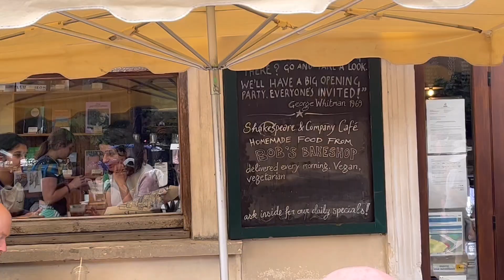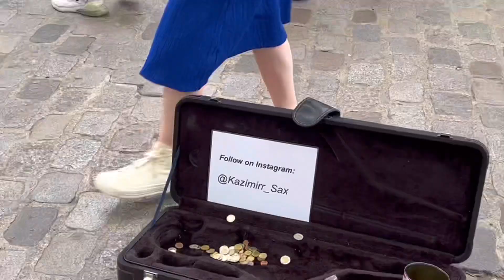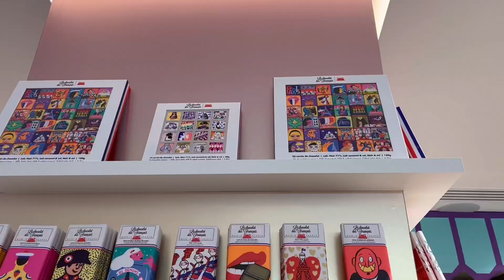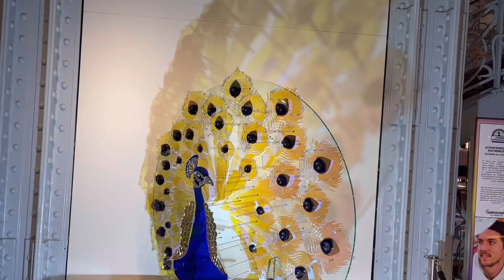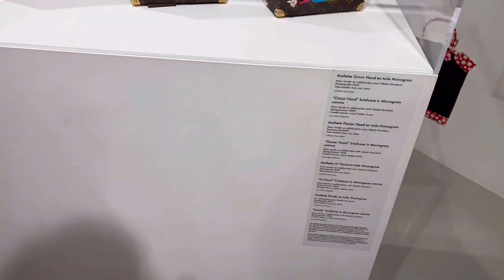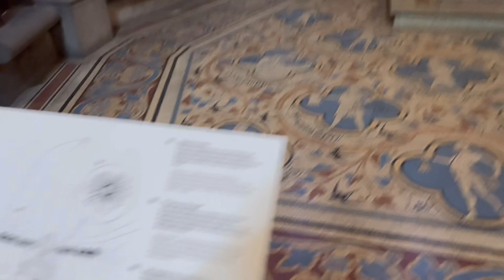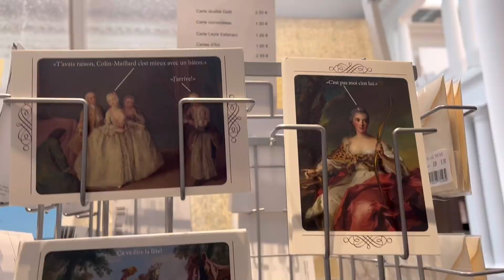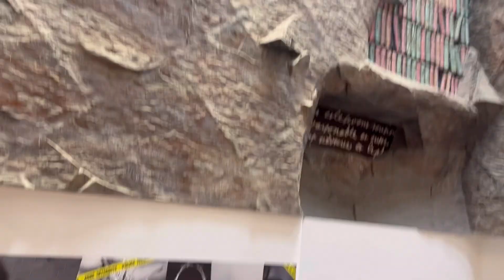Week 2 in Paris, France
2023 - June 19 to June 25
I’m so tired and I miss my mother’s cooking but this isn’t too bad